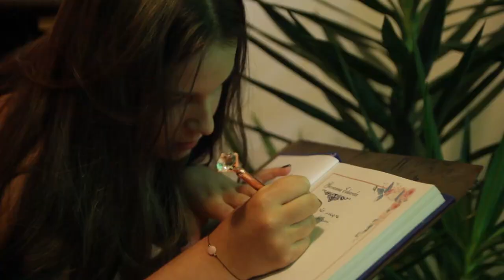Trailer de 15 anos Giovanna - mansão fabelle taubate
Filmagem Edu Ribeiro